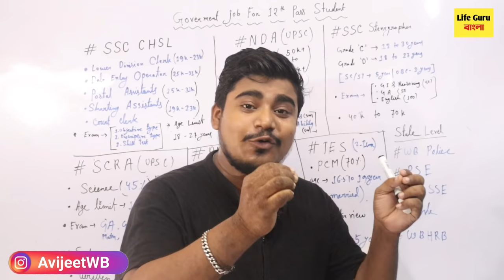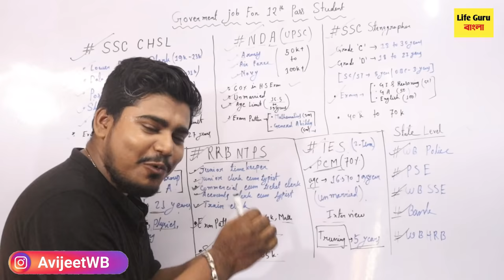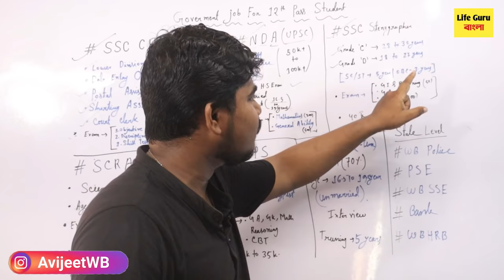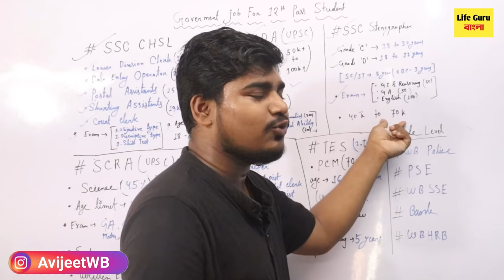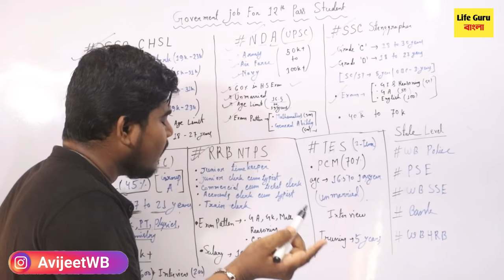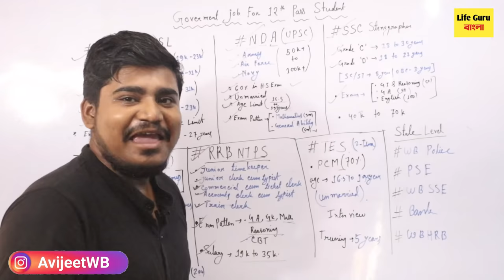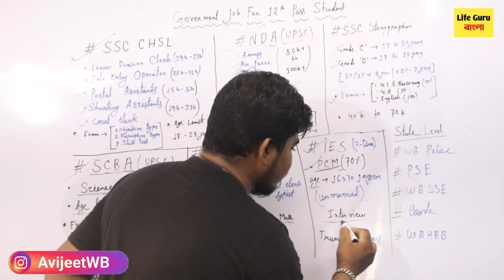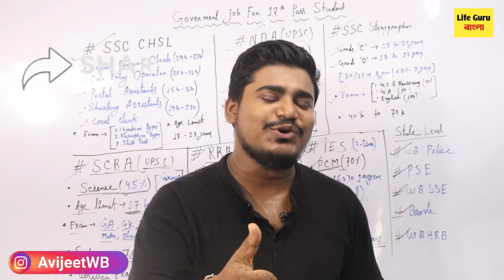HS -এর পর সেরা সরকারি চাকরি | Top 10 Government Job Vacancy Just After 12th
জোHS -এর পর সেরা সরকারি চাকরি | Top 10 Government Job Vacancy Just After 12th

topics -
SSC CHSL
NDA
AIR FORCE
ARMY
NAVY
SSC STENOGRAPHER
SCRA
RRB NTPC
TES
WB POLICE
PSE
WBSSE
BANK JOB
WBHRB